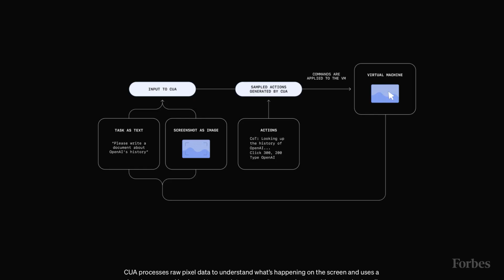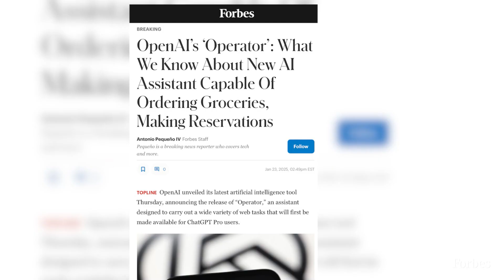OpenAI’s New AI Assistant Is Capable Of Ordering Groceries, Making Reservations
OpenAI described Operator as “an agent that can go to the web to perform tasks for you,” saying it is capable of navigating web pages and interacting with the buttons and menus people see on the websites they visit.